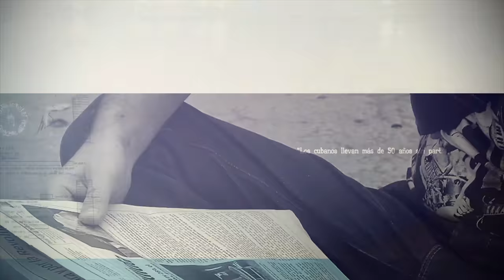"VOCES DE CUBA" PROGRAMA 41 - GLORIA ARGUDÍN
En la entrega 41 de "Voces de Cuba" presentamos el testimonio de la ex presa política del régimen de los castro, GLORIA ARGUDÍN.